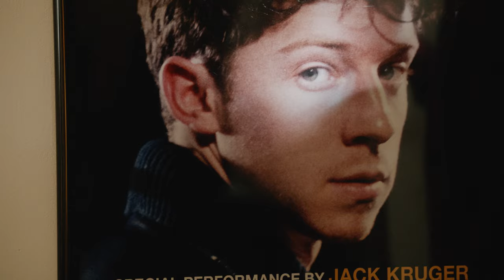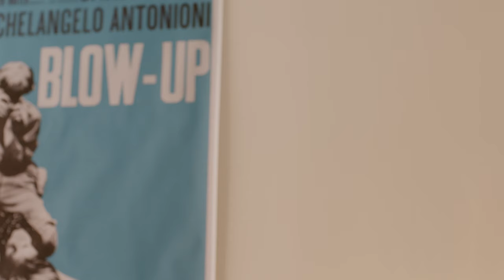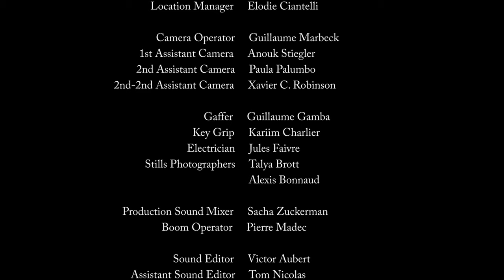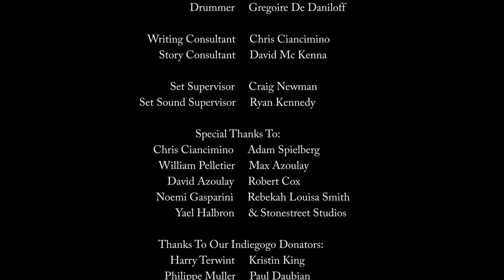Rock And A Hard Place (Short Film)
A rock guitarist has to go to a gig in the evening, but everything goes wrong.

Produced by ESRA New York
Written and Directed by Felix Burgan